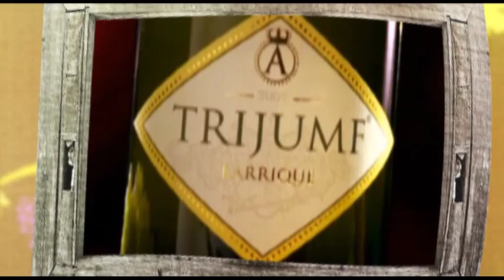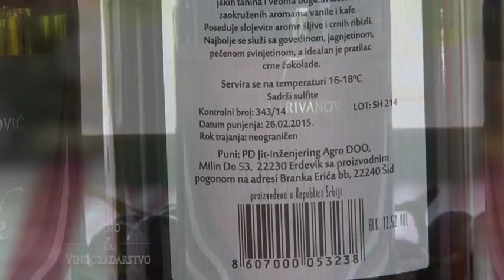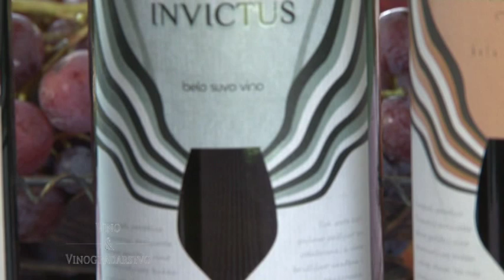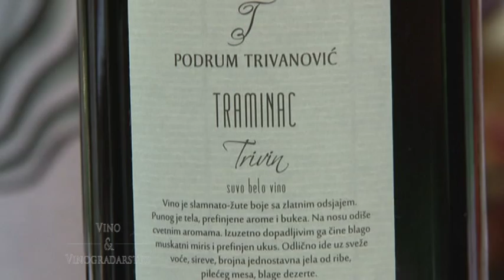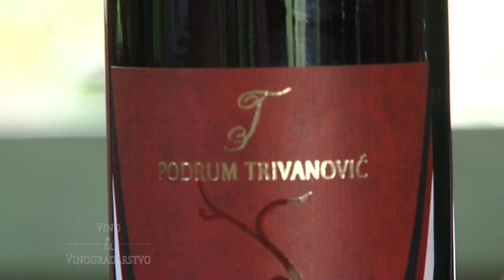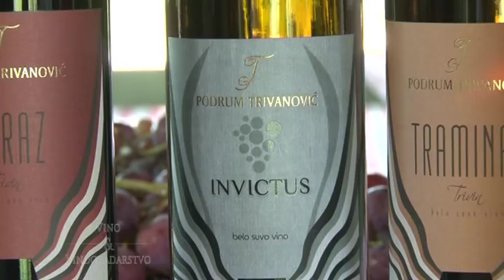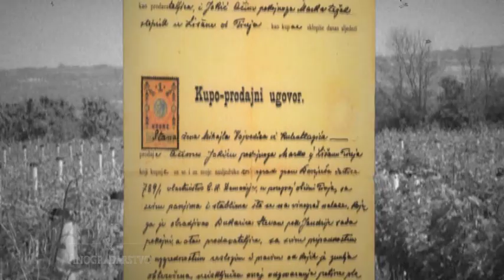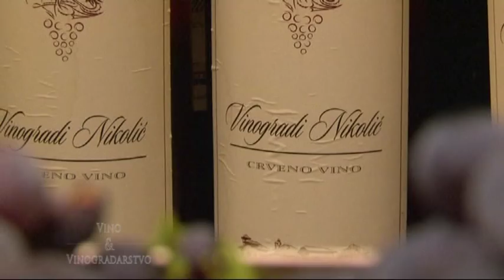Vino i vinogradarstvo 269